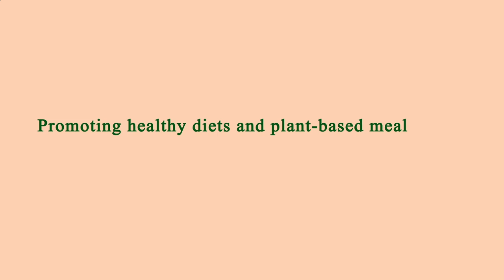Nearby Restaurants Me - Nearby Restaurant Me - Manhattan 10021 NY, New York County, NY, US